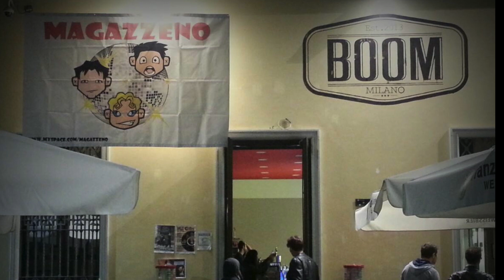i Magazzeno LIVE @ Boom Milano - 20 settembre 2014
i Magazzeno LIVE at Boom 20 settembre 2014... qualche assaggio della superlativa serata a 50 gradi... in tutti i sensi :)